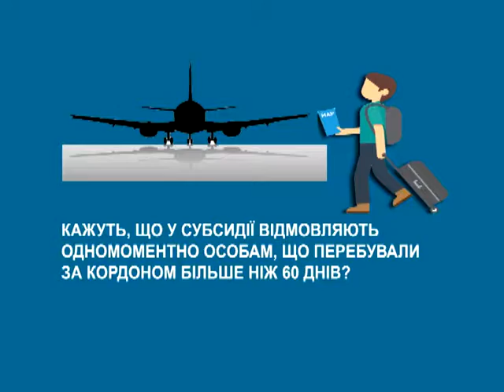Тема дня 6.07.18. Як отримати субсидію